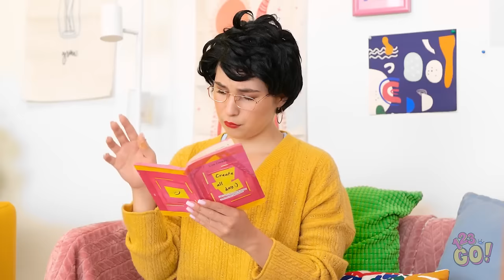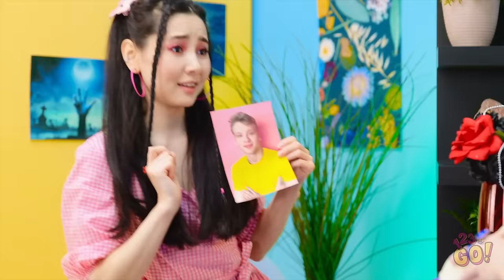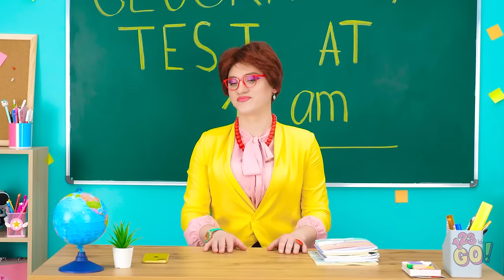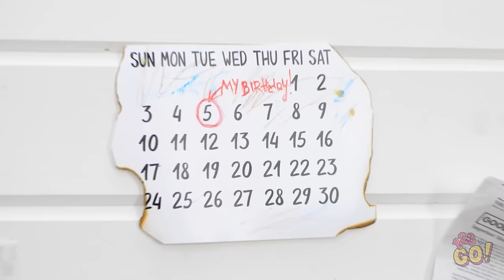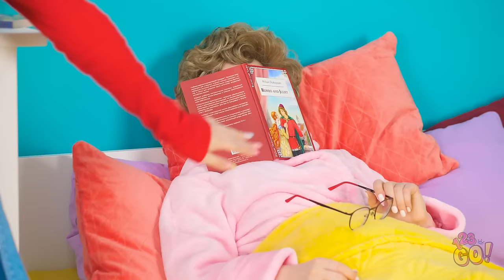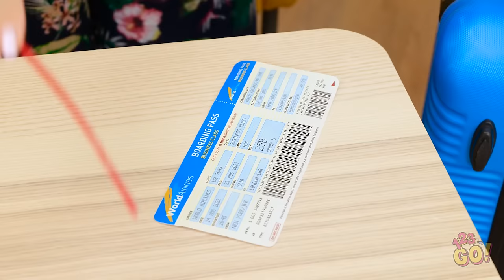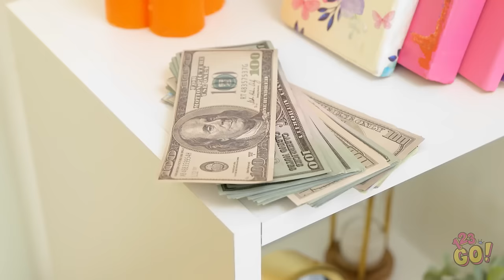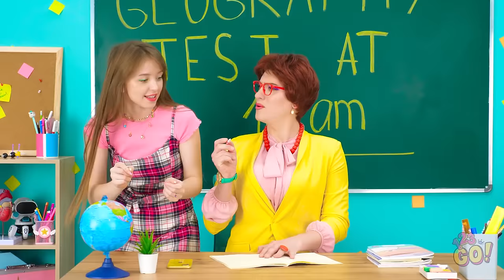From NERD to POPULAR 💖 FANTASTIC Makeover with Gadgets and Epoxy Resin Crafts by 123 GO!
🎨💅 Watch in amazement as we explore the power of epoxy resin crafts to elevate style and charm to new heights.But that's not all – with the help of gadgets and tech-savvy tricks, our nerdy student undergoes a complete transformation, embracing confidence and charisma like never before.